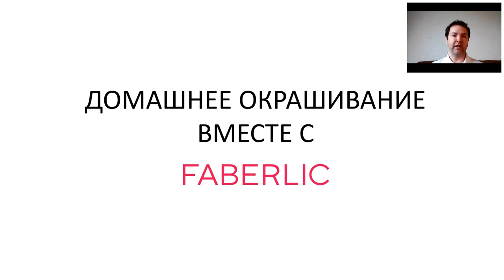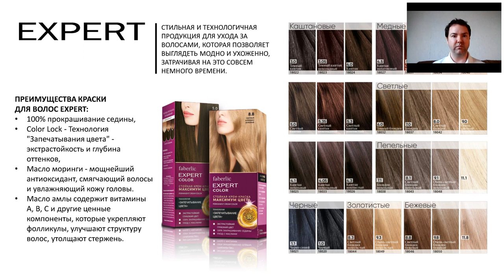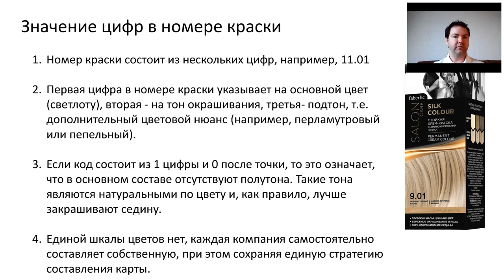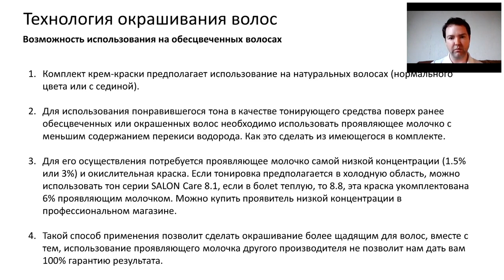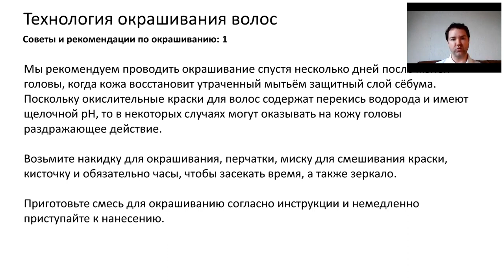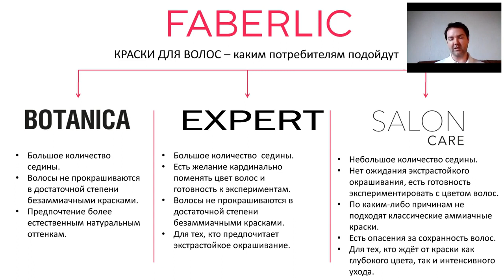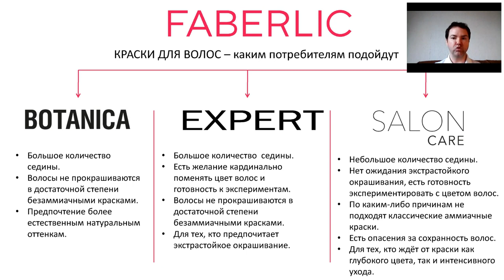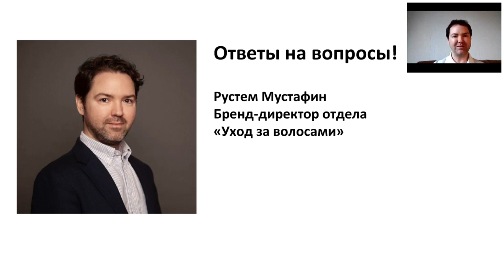Домашнее окрашивание волос с Faberlic.